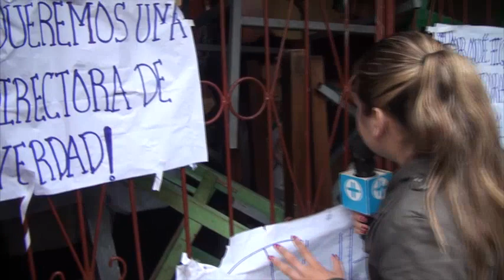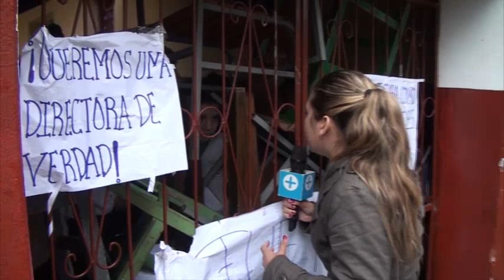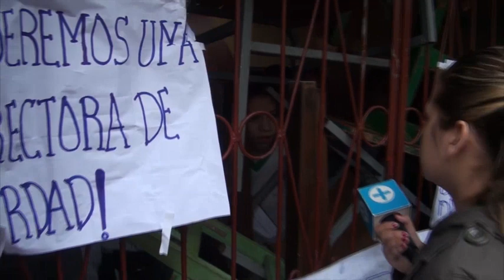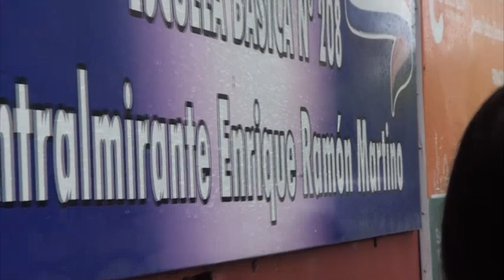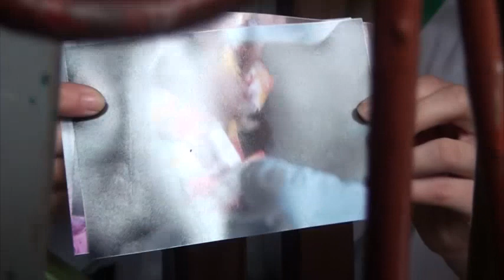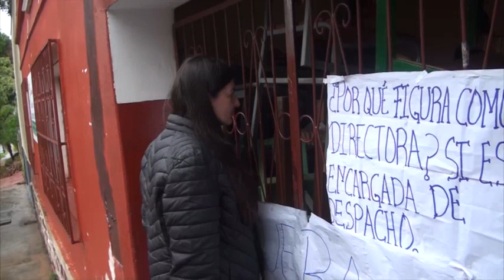TOMAN ESCUELA 208 DE ENCARNACIÓN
Alumnos del tercer ciclo de la Escuela Básica Nro. 208 Contralmirante Enrique Ramón Martíno de Encarnación, tomaron la institución desde tempranas horas de este viernes, no dejando ingresar a docentes ni alumnos de otros ciclos.